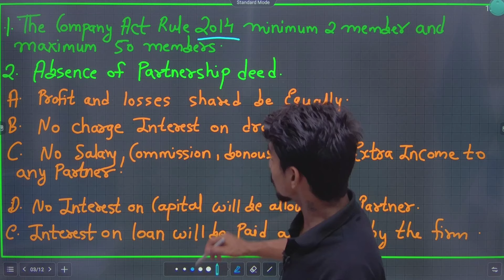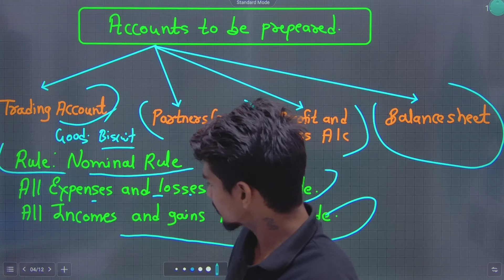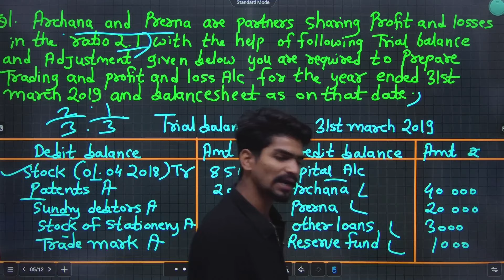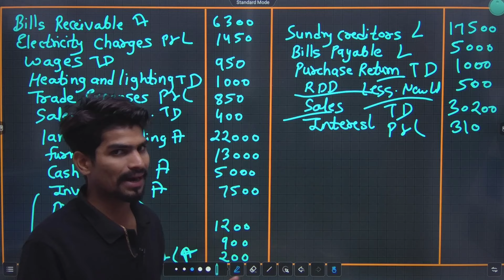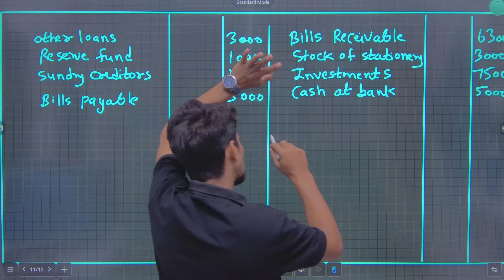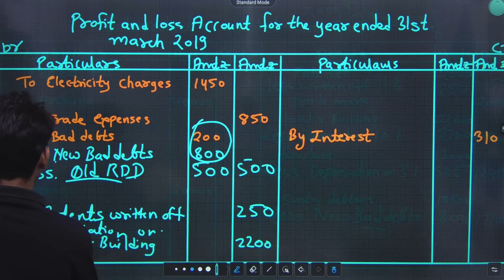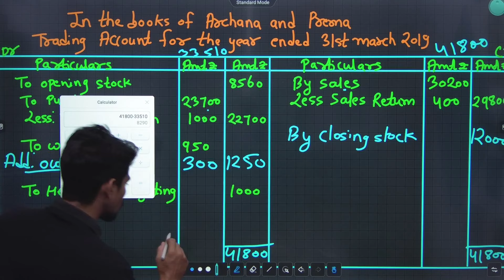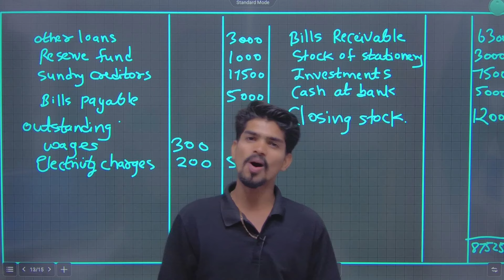12th BK | Chapter 1 | Introduction To Partnership & Final Account | Lecture 1 | 2 Shot Revision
Hi Everyone.

Thank youHi Everyone.